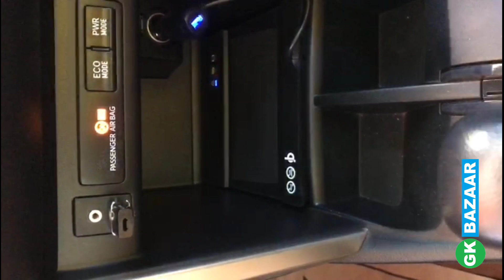HYUNDAI CRETA WIRELESS CHARGER|HYUNDAI CRETA WIRELESS CHARGING|HYUNDAI CRETA WIRELESS CHARGER PRICE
This Video is about Hyundai Creta wireless Charger.
it is compatible in Both Creta Models-2015 and 2018 Facelift(abd in All variants).Cost rs 4500 approx*
Its a Branded Product by MAXXLINK .